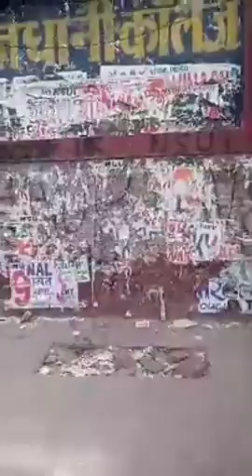Swachh Bharat Mission स्वच्छ भारत मिशन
राजधानी कॉलेज दिवार की सफाई